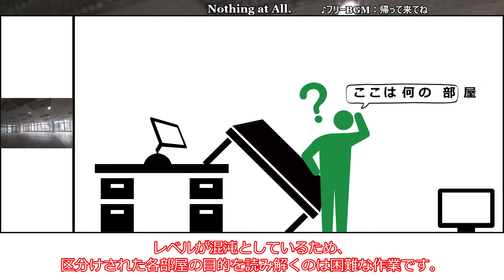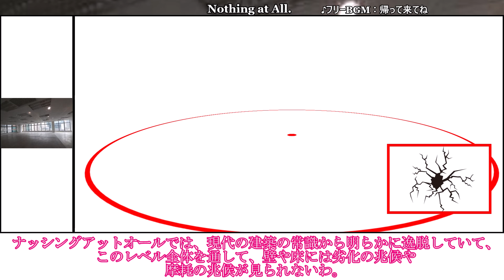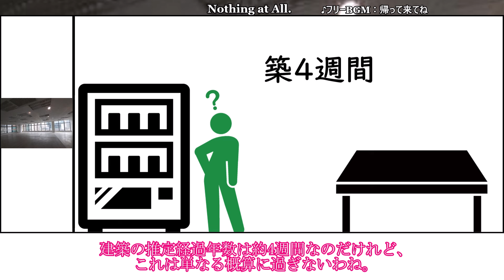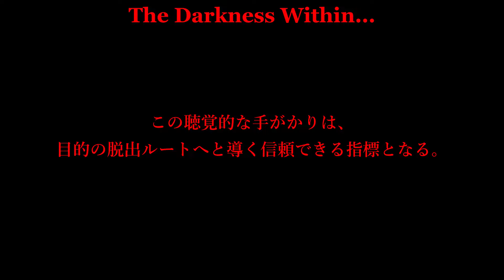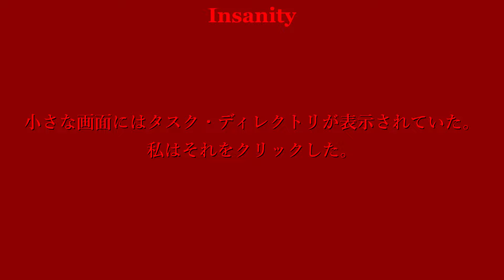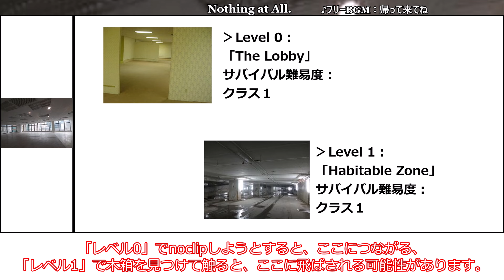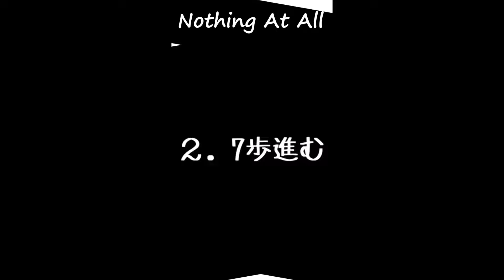[ゆっくり解説_リクエスト]そう、ここにはなにもない「Nothing at All」The Backrooms 短いやつ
今回は「Nothing at All」の紹介です。
めっちゃある